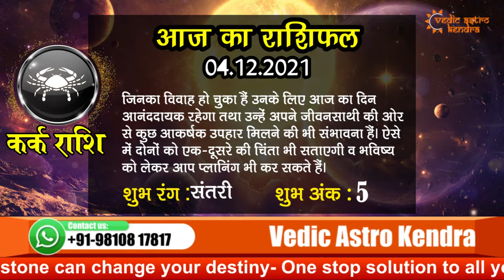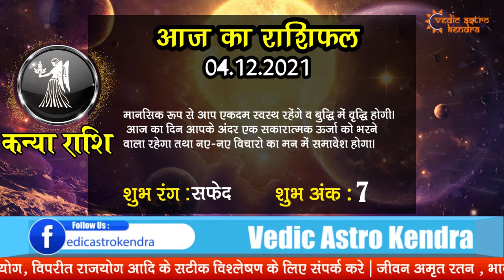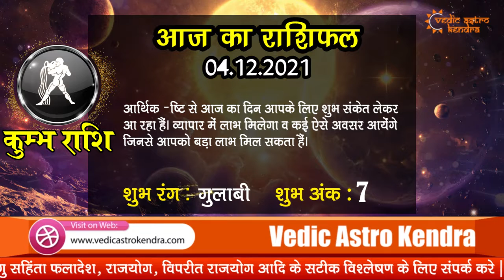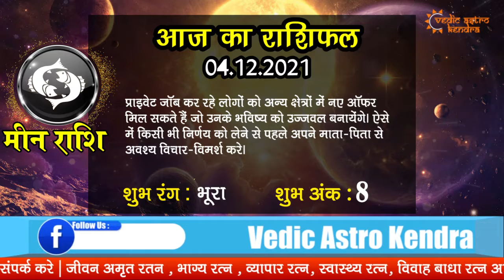AAJ KA RASHIFAL - 4 DECEMBER 2022 | मेष से मीन का दैनिक राशिफल - Today Horoscope - Daily Rashifal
AAJ KA RASHIFAL - 4 DECEMBER 2022 | मेष से मीन का दैनिक राशिफल - Today Horoscope - Daily Rashifal | Vedic Astro Kendra

देखिये अपना आज का राशिफल   4 December 2022